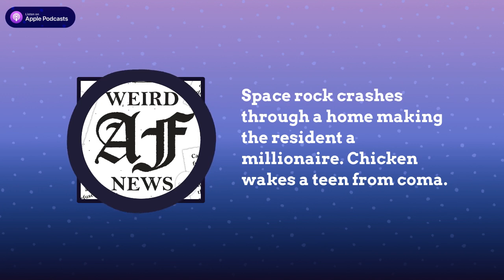Space rock crashes through a home making the resident a millionaire. Chicken wakes a teen from coma.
Two million dollar meteorite crashes through the home of an Indonesian coffin maker. Suspect tries to escape the FBI on an underwater sea scooter. Teenager in Taiwan woke up from a 62 day coma by the word “chicken fillet”.